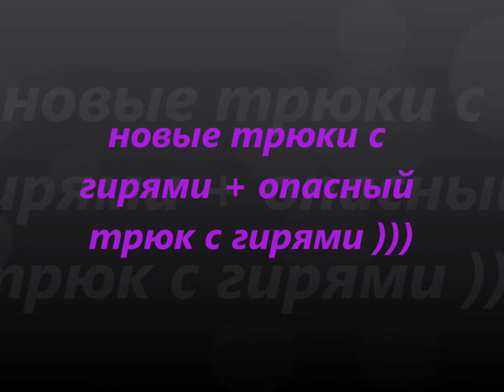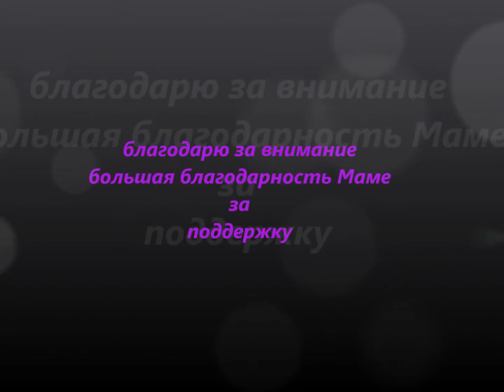трюки с гирями + опасный трюк с гирями